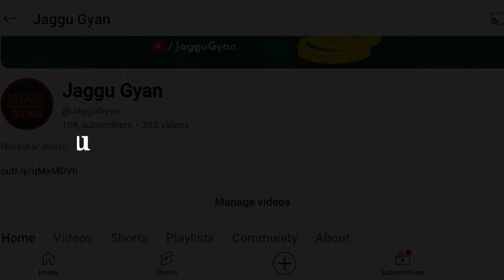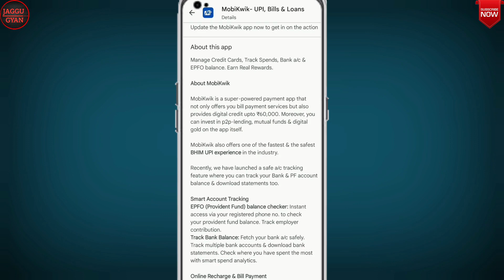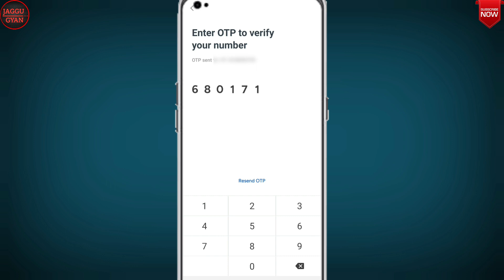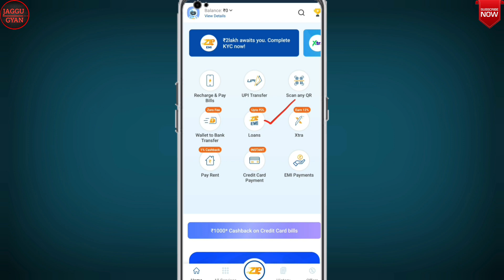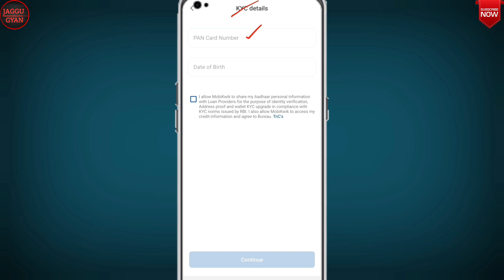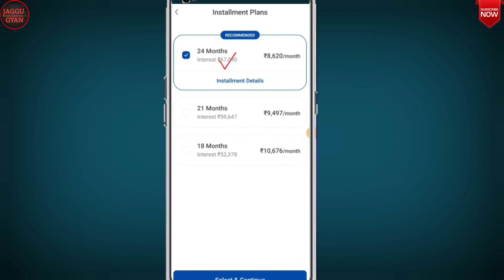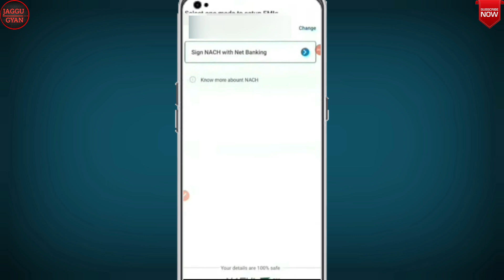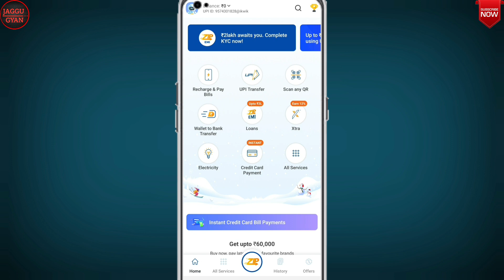Mobikwik Se Loan Kaise Le 2023 | Mobikwik Zip EMI Loan | Mobikwik Zip to Bank Transfer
About This Video : 👇

  Dosto is video me hamne mobikwik se zip emi loan apply karne se lekar bank transfer karne tak ka complate process bataya he.
Thenks 🙏

Topic Coverd 👇

mobikwik loan
mobikwik se loan kaise le
mobikwik zip loan
mobikwik zip emi loan
mobikwik loan kaise le
mobikwik zip loan kaise le
mobikwik loan live proof
mobikwik loan 1.50000
mobikwik loan apply
mobikwik zip pay later
mobikwik
mobikwik zip loan bank transfer
mobikwik se loan kaise le 2023
mobikwik zip se loan kaise lete hain
mobikwik zip
mobikwik zip emi
mobikwik personal loan
mobikwik loan hindi
mobikwik loan app
jaggu gyan

≈≈≈≈≈Discrimination :≈≈≈≈≈

Thanks
Jagatsinh Rajput